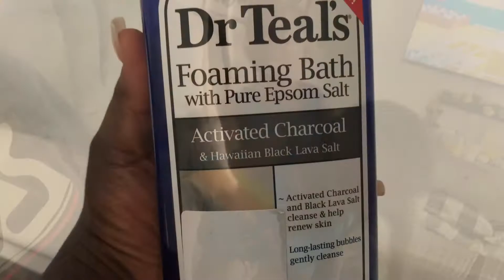McDonald’s Spicy Nuggets| Easy Dinner recipes| Queen_life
Hi welcome back to another day in the life in today’s vlog Dre does a cook with me on stuffed bell peppers. Also we do a quick review on the McDonald’s new spicy nuggets! I also show you a glimpse of the school week. An my famous Alfredo that my boys love I hope you all enjoy!